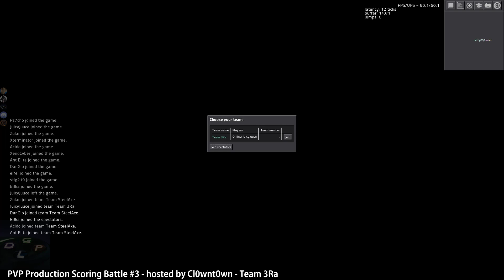Factorio PVP Production Blue Circuit Event #3 - Full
Playing with the 3Ra team in the PVP Production Scoring Battle (Blue Circuit #3) hosted by cl0wnt0wn against Team Steelaxe